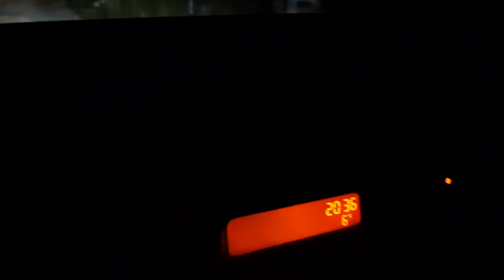renault master motokaravan dikili ılıca kaplıcaları su simsiyah cam Samsung galaxy m21 video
tabela yok ağaçlara yazılmış herkes pisliğini bırakıp gitmiş her yer içki şişesi su çok pis hüsranla bitti ama bademlide durduğumuz yerde çok güzel manzarada yemek yiyip çay içtik iyi seyirler